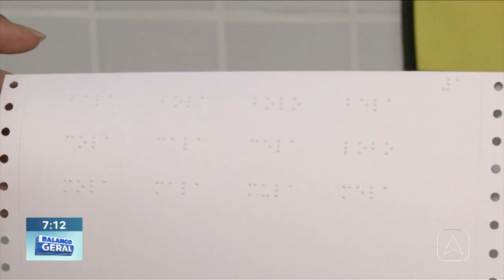Dia do Braille: código para pessoas cegas